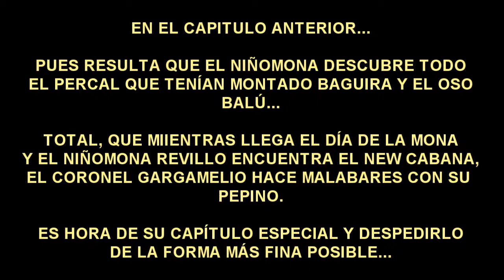EL LIBRO DE LA SELVA HERMETICA DEL NIÑOMONA CAP6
Resulta que el Niñomona se entera de que tanto la pantera Baguira como el Oso Balú le quieren llevar de putiferios al New Cabana. Ansiosos porque les invite, le persiguen para que no escape. Pero el Niñomona lo consigue y sale zumbando por patas hacia el antro.
Entre tanto, Baguira encuentra al Coronel Gargamelio para que le ayude a encontrar a la puta mona esa. Pero el Coronel sabe que esta es la última oportunidad de contar unas historias aun más finas que en el capitulo 2... He aquí como, para despedirse, se marca un capitulo especial. Lo volveremos a ver???